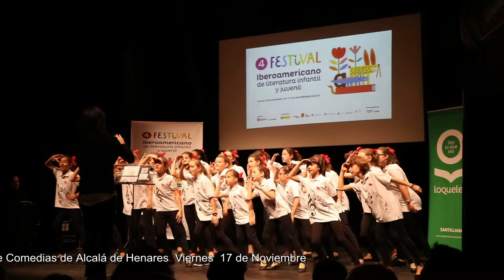Actuación del Coro Beatriz Galindo de Alcalá de Henares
Clausura del IV Festival Iberoamericano de Literatura Infantil y Juvenil / Corral de Comedias / Viernes, 17 de noviembre / Videograbación de Noel Viñas para ALCALÁ HOY + información